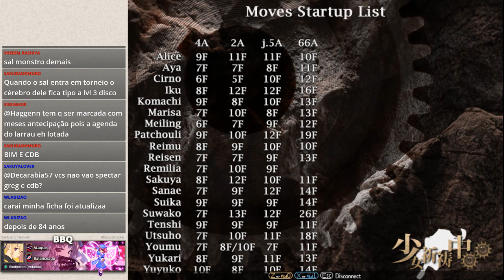CdB (Meiling) vs "Bim"?! Grief (Yuyuko, Reimu) - BR10